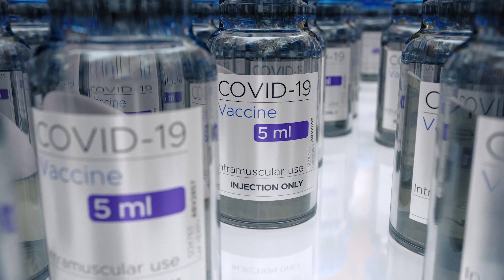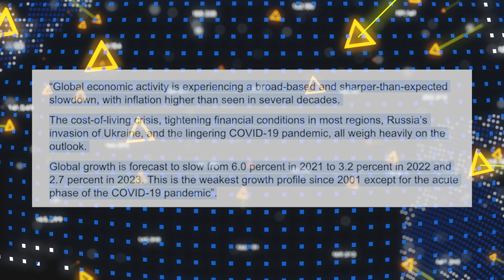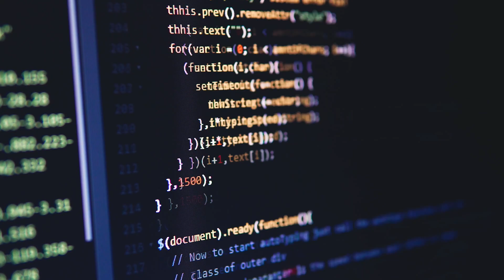Hon Gaston Browne New Year Address 2023